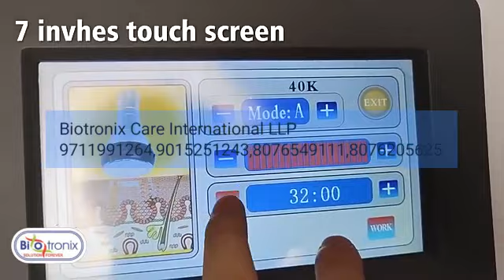Biotronix Solution Forever Cavitation 6 In 1 With RF Vaccum and Lipo Laser Therapy Slimming Machine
Biotronix  Solution Forever ® Cavitation 6 In one RF Vacuum Lipo Laser Slimming Equipment Touch Screen Imported

6 in 1 40K Ultrasonic Cavitation Vuoto Fat Burner Radio Frequency Weight Loss Instrument RF Anti Rough Beauty Equipment
✿✿ Radio frequency technology: the skin's collagen and elastane are made up of fibres. When fibroblasts are stimulated by RF energy, it induces the self-replenishment of collagen, so that the skin can reproduce the thermal effect that can promote cell metabolism, blood circulation and stimulate collagen regeneration. Beauty machine effectively improves wrinkles and skin elasticity, dilute black deer, improve proble
✿✿ Safe & Non Hurt: Using the latest circular radio frequency technology, the energy can be transmitted to the dermis and subcutaneous tissue efficiently and quickly through the electrode point, focusing on the target and range, without causing damage to other body parts, safety crate and effectively.
✿ 40KHz cavitation head: after leaving the body fat cells to produce a strong effect, able to burn calories effectively, moisture and fat cells, reducing fat cells to achieve fat removal. The suction machine can promote tissue metabolism and cellulite repel. Breaking cells after exceeding the elasticity limit burns the consumed fatty acids.
Weight loss ✿✿✿: This beauty machine can break fat cells immediately and forcefully. It has a good effect on body restyling and slimming etc. Featuring different functional beauty heads for use different part of the body and ensures its high efficiency. Remove fat, lymphatic drainage, improve blood circulation, accelerate fat breakdown, help maintain a tapered figure in the body. fat reduction and rim
✿✿ Good Service: Our product has a great effect on anti aging, improving skin problems, body restyling and slimming etc.

1. Cavitation RF Vacuum
2. 6 in 1 Slimming Machine
3. Ultrasonic Cavitation Device
4. Radio Frequency Vacuum
5. Body Contouring Equipment
6. Cellulite Reduction Machine
7. Skin Tightening Device
8. Fat Reduction Technology
9. Weight Loss Beauty Machine
10. Multipolar RF Cavitation
11. Vacuum Therapy System
12. Non-Invasive Liposuction
13. Cavitation Body Sculpting
14. Radio Frequency Skin Care
15. Multi-Function Beauty Device
16. Lipo Cavitation Machine
17. RF Vacuum Body Shaping
18. Facial Lifting Technology
19. Ultrasonic Fat Burner
20. Body Firming Equipment
21. Professional Cavitation Device
22. Beauty Salon Equipment
23. Skin Rejuvenation System
24. Fat Dissolving Machine
25. Vacuum Massage Therapy
26. Body Contouring Solution
27. Face and Body Tightening
28. Cellulite Removal Device
29. Skin Wrinkle Reduction
30. Body Slimming Beauty Equipment

1. Professional 6-in-1 Cavitation RF Vacuum Machine
2. Ultrasonic Cavitation RF Vacuum Slimming Device
3. Body Contouring 6-in-1 Beauty Machine
4. Multipolar RF Vacuum Skin Tightening System
5. Cellulite Reduction and Fat Loss Machine
6. Non-Invasive Lipo Cavitation RF Equipment
7. 6-in-1 RF Vacuum Weight Loss Beauty Device
8. Facial and Body Skin Tightening System
9. Advanced Cavitation RF Vacuum Technology
10. Multifunctional Beauty Salon Equipment
11. 6-in-1 Slimming Cavitation RF Machine
12. Ultrasonic Fat Burner and Skin Rejuvenation
13. RF Vacuum Body Sculpting and Lifting
14. Non-Surgical 6-in-1 Beauty Device
15. Professional Cavitation and RF Skin Care
16. Vacuum Massage Therapy Beauty System
17. Body Contouring and Cellulite Removal
18. Face and Body Firming RF Device
19. Premium 6-in-1 Beauty Salon Equipment
20. High-Performance Cavitation RF Machine
21. Effective Skin Tightening and Fat Dissolving
22. All-in-One RF Vacuum Beauty Device
23. Beauty Spa 6-in-1 Slimming System
24. Comprehensive Skin Rejuvenation Machine
25. Advanced Technology RF Vacuum Device
26. Fat Reduction and Cellulite Treatment
27. Ultimate Body Shaping and Lifting
28. 6-in-1 Cavitation RF Beauty Equipment

1. Cavitation Slimming Machine
2. 6 in 1 Body Contouring Device
3. RF Vacuum Lipo Laser Machine
4. Ultrasonic Cavitation RF Device
5. Multipolar RF Vacuum Lipolysis
6. Non-Invasive Lipo Laser Technology
7. Fat Reduction and Skin Tightening
8. Cellulite Removal Beauty Machine
9. Weight Loss and Skin Rejuvenation
10. Slimming and Body Sculpting
11. Professional Cavitation Equipment
12. Lipo Laser Body Contouring
13. Radio Frequency Skin Care
14. Vacuum Therapy Beauty System
15. Ultrasonic Fat Burner
16. Skin Firming and Toning
17. Non-Surgical Lipo Treatment
18. Multifunctional Beauty Device
19. Advanced Cavitation Technology
20. High-Performance RF Vacuum
21. 6-in-1 Beauty Salon Equipment
22. Comprehensive Slimming Solution
23. Laser Lipolysis Device
24. Facial and Body Tightening
25. Cellulite Reduction Therapy
26. Skin Rejuvenation and Wrinkle Reduction
27. Cavitation Lipo Sculpting
28. Laser Liposuction Alternative
29. Body Slimming and Contouring
30. Lipo Laser RF Vacuum System